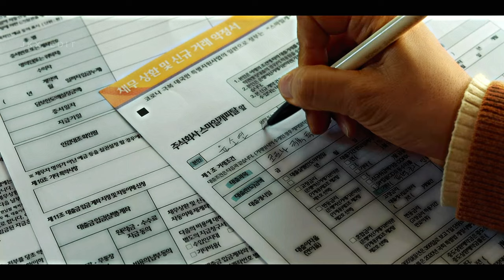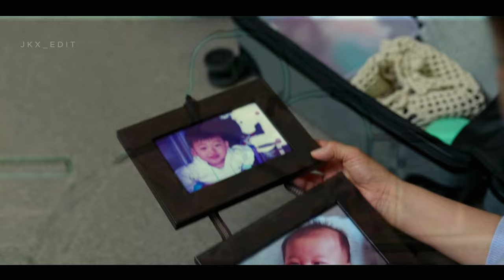MOTHER & SON | HARD TIMES | Bloodhounds Geon-woo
drama / crime: Bloodhounds (2023)

character:
Kim Geon-woo
(actor: Woo Do-hwan)

Yoon So-yeon
(actress: Yun Yu-seon)